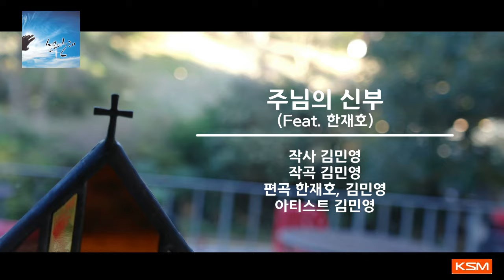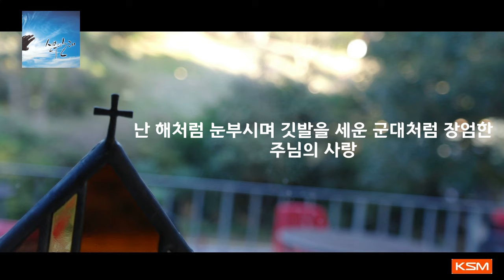[가사 영상 AR] 주님의 신부 (Feat. 한재호) - 김민영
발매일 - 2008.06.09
앨범명 - 신부의 노래
장르 - CCM
발매사 - (주) 광수미디어
기획사 - New Song House

신랑 되신 예수그리스도를 향한 신부된 교회의 진실한 사랑의 노래가 담긴 앨범 [신부의 노래 (The Songs of Bride)]

신부의 노래는 신랑 되신 예수 그리스도를 향한 이 땅의 신부된 교회 곧 우리들의 진실하면서도 수줍은 사랑의 노래입니다. 이 앨범은 생명까지도 기꺼이 내어주셔서 신부된 교회를 사랑하신 신랑의 사랑을 노래하고 있으며, 주님의 그 깊고 친밀한 사랑에 들어가 우리도 주님을 사랑한다고 고백하는 노래들이 담겨 있습니다. 이 앨범을 통해 이 땅의 신부된 모든 사람들이 다 함께 마음을 다하고, 생명을 다하고, 힘을 다함으로 주 예수 그리스도께 노래하길 원합니다. 신랑 되신 예수님께 신부의 사랑의 노래를, 다시 오시어 우리와 혼인잔치를 벌이실 그분을 기다리며 그 날을 준비하는 신부의 노래를..

이 앨범은 김민영 자매의 곡들을 중심으로 교회의 정체성과 주님께서 이 땅에 다시 오시기를 기다리며 간구하는 메시지를 담은 몇 곡의 노래와 주님을 향한 사랑과 헌신의 노래 그리고 주님을 예배하기 위한 예배곡들로 구성되어 있다. 앨범의 연주자들과 노래하는 사람들, 엔지니어들 또한 각기 다른 모습으로 참여한 사람들은 세대와 성별과 국적을 초월하여 한 마음으로 주님의 다시 오심을 고대하고 있다. 한국의 여러 단체의 사역자들과 교회들이 한 마음으로 참여하였다.

작사 김민영
작곡 김민영
편곡 한재호, 김민영

[가사]
난 새벽처럼 밝고
보름달처럼 환한 주님의 신부
난 해처럼 눈부시며
깃발을 세운 군대처럼 장엄한 주님의 사랑
일어나 주님과 함께가리
놀라운 사랑 날 덮으시네
말씀으로 날 새롭게 하시며
한 없는 사랑 내게 부어 주시네
곧 오실 주님 나 기다리며
생명다해 그 길 예비하리
내 주님 다시 오실 그 날에
영원히 주와 함께 나 살게되리